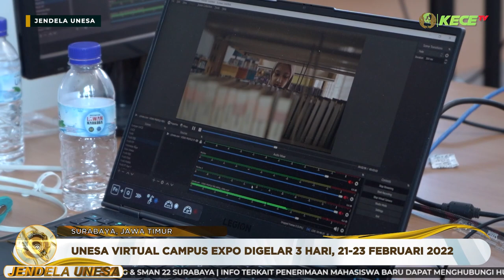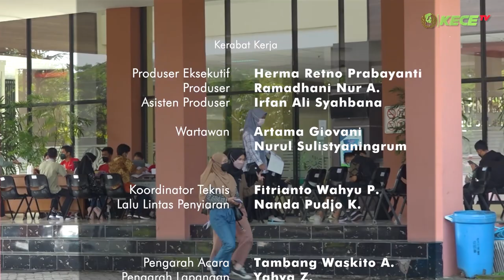JENDELA UNESA: Lebih Dekat Dengan UNESA (UVCE UNESA)